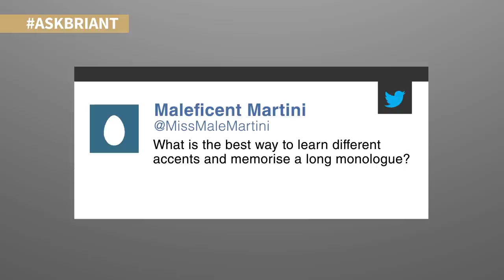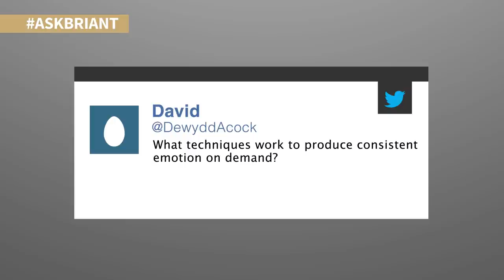Episode 8: Audition Pieces, Emotion on Demand & Accents and Monologues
Welcome to Episode 8 of 'The AskBrianT Show'! Watch as Brian Timoney answers your questions on how to select audition pieces, use techniques to create 'emotion on demand' and how to learn different accents and long monologues.

Do you have a question you’d like Brian to answer? Why not send it in and he’ll answer it as soon as he can…